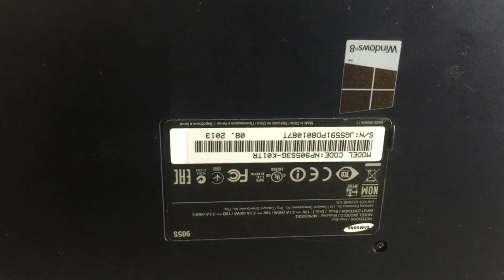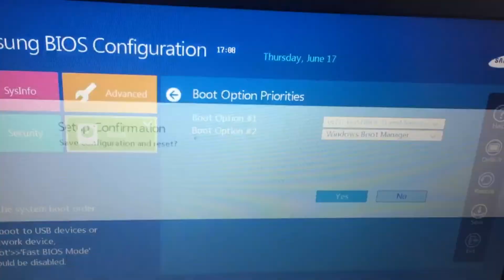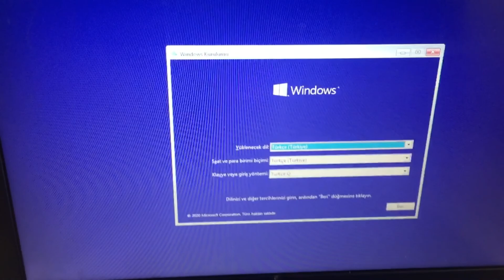Samsung NP905S3G Notebook PC Usb ile Windows 10 Kurulumu, Usb Bios Uefi Ayarları Nasıl yapılır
Merhaba bu videomuzda sizlere Samsung 905S3G Notebook PC Usb ile Windows 10 Kurulumu, Usb Bios Uefi Ayarları Nasıl yapılır konusunda bilgi vereceğiz. iyi seyirler.

0:00 Samsung NP905S3G Notebook USB ile Windows Kurulum
0:46 Bios'a Giriş
1:00 Önemli Bir Detay
1:10 Boot Menüsü Anlatımı
2:42  Kurulum Ekranının Gelmesi